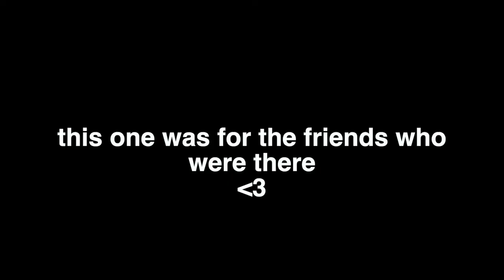this ones for the squad